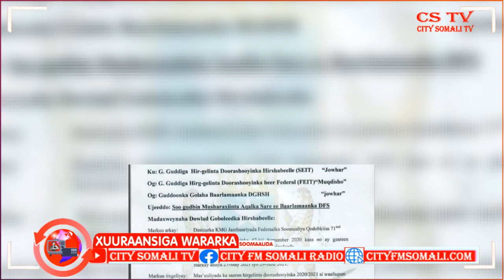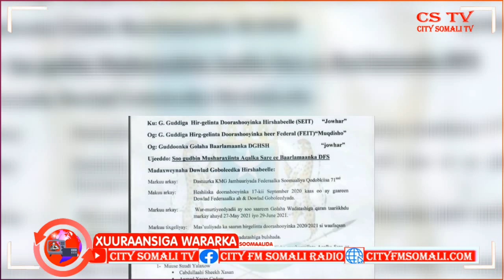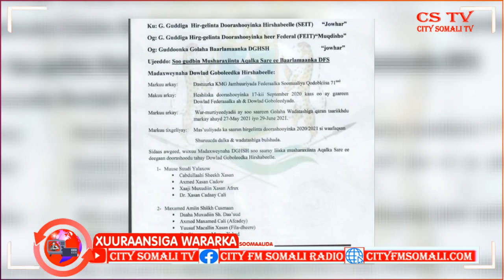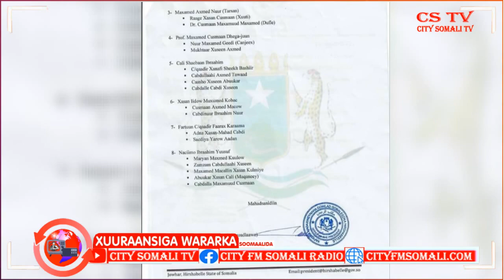MADAXWEYNAHA HIRSHABELLE OO SHAACIYAY LIISKA MUSHARIXIINTA AQALKA SARE BY SHAASHAA